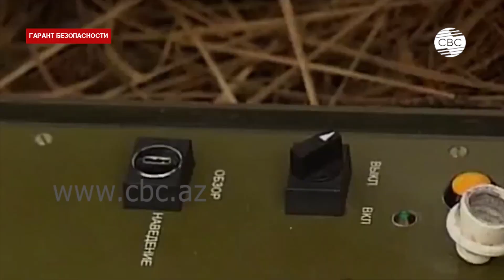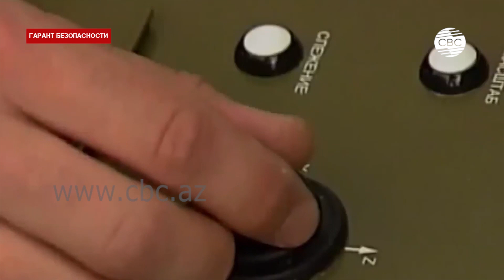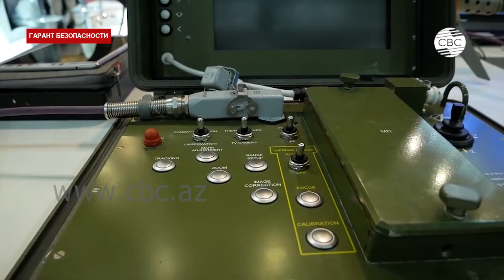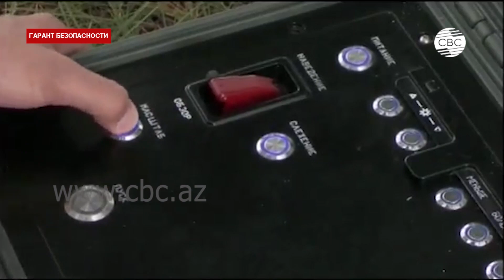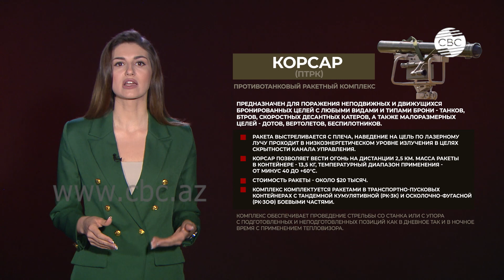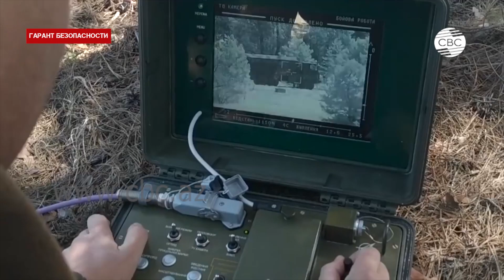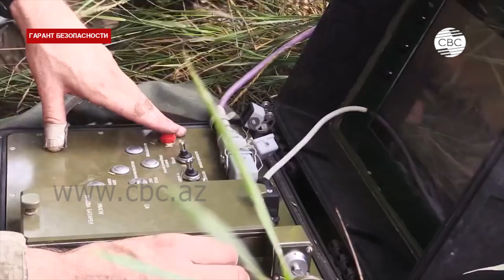ПТРК “Скиф”. Насколько он эффективен и как мог бы применяться в зоне Нагорно-Карабахского конфликта?